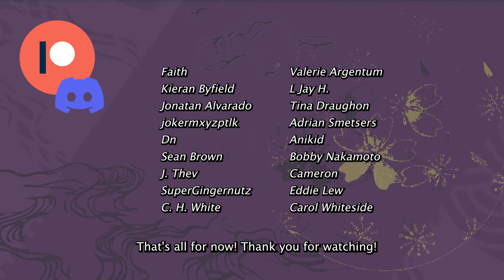The Duty of Remembrance ・Jakuemon IV's Kabuki-za Memorial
In this video, we take a look at the March program at the Kabuki-za, with an emphasis on the memorial of Nakamura Jakuemon IV.

Note: several interesting discussions of Jakuemon IV's career during the 50s and early 60s can be found in Samuel L. Leiter's brilliant book "Kabuki at the Crossroads".

And if you want to learn more about anything kabuki-related, always check out first the